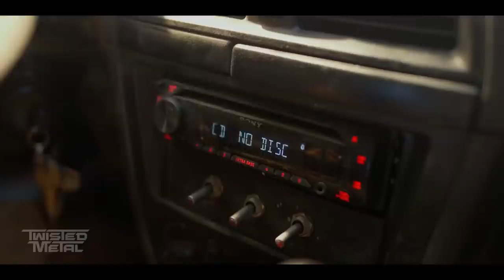TWISTED METAL Teaser Trailer (2023)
TWISTED METAL Teaser Trailer (2023) Anthony Mackie, Series